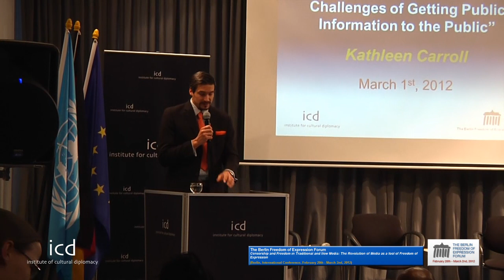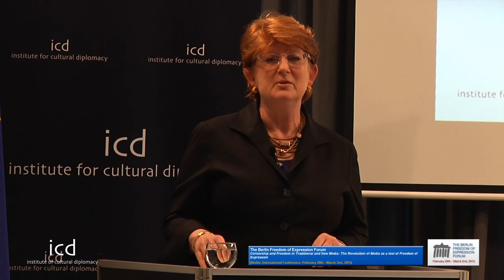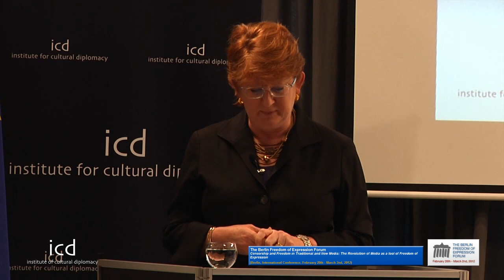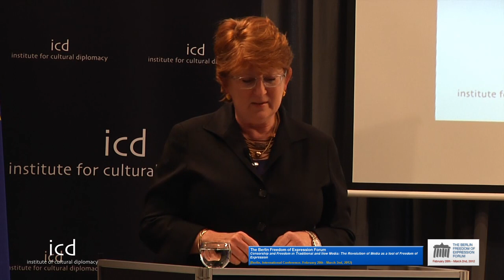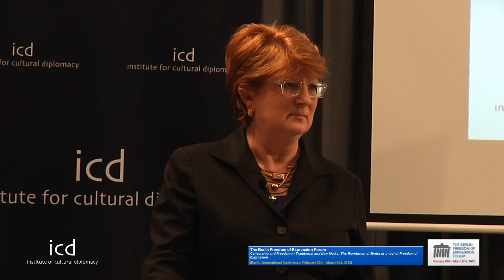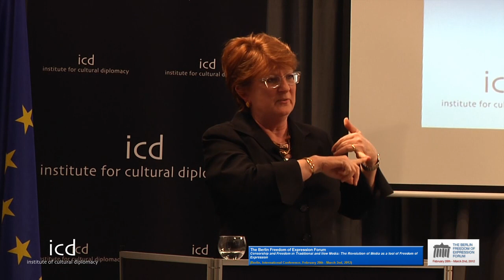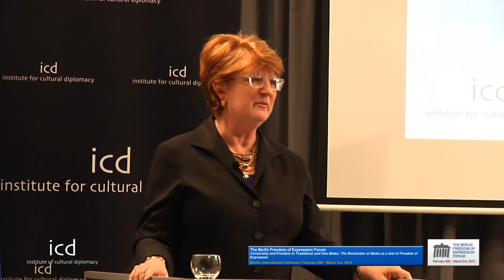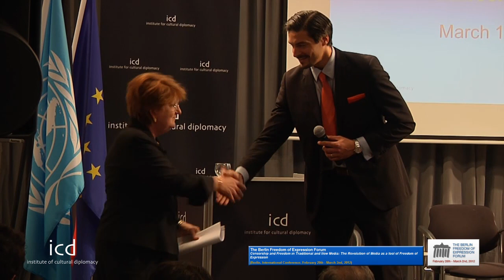Kathleen Carroll, Executive Editor, Associated Press; Co-Chair Pulitzer Board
"It's None of Your Business: The Challenges of Getting Public Information to the Public"

 A Lecture by Kathleen Carroll (Executive Editor, Associated Press; Co-Chair Pulitzer Board)

 [March 1st, 2012; Berlin, Germany]